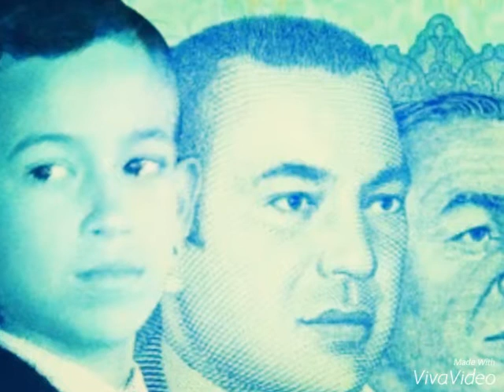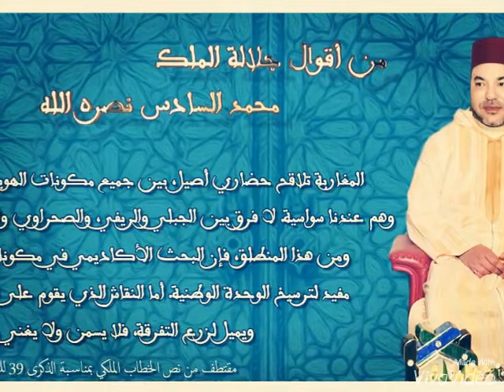نعم سيدي أعزكم الله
ولكم جزيل الشكر على دعمكم لي أحبتي أشهر ضحية في المغرب...مليكة السرساري...